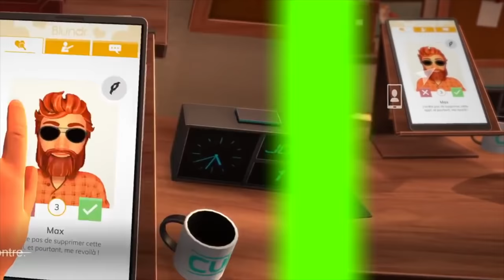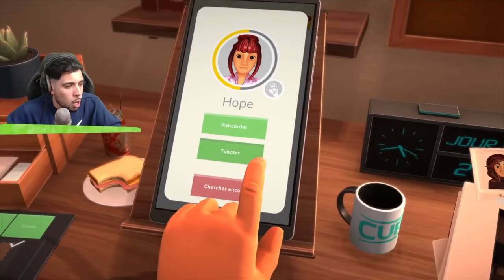MON PIRE RENDEZ VOUS AMOUREUX ! ( C’est chaud )